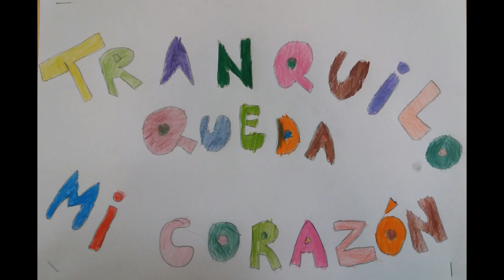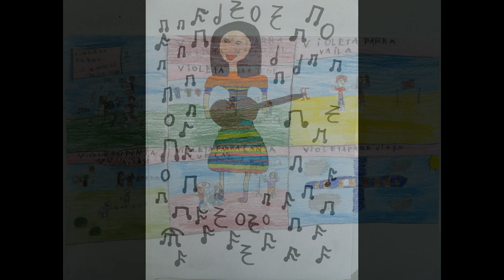"Tranquilo queda mi corazón" (Violeta Parra para bebés)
Música de Violeta Parra, chilena, para bebés. Utilicela para dormir, relajarse y desestresarse,
Dedicado y grabado en primera instancia para Amaru, mi hijo, para mis alumnos que pintaron los cuadros del fotograma (Miguel Angel, Maitte,  Tiare, Matias, Maximiliano, Vicente, Antonella, Lenore, Maximo, Valeska, Benjamin, Franco, Belen, Luis, Cesar, Maxi, Evangelina).
Escuela Monteleon, San Nicolas, Chile.

Diego Contreras Muñoz: Piano

Tracklist:

1. Casamiento de Negros
2. Arauco tiene una pena
3. Gracias a la vida
4. El chuico y la damajuana
5. Arriba quemando el sol
6. El dia de tu cumpleaños
7. La petaquita
8. El albertío
9. Parabienes al revés

REGISTRO SIN FINES DE LUCRO, SOLO PARA SER UN APORTE A LA CULTURA INFANTIL.